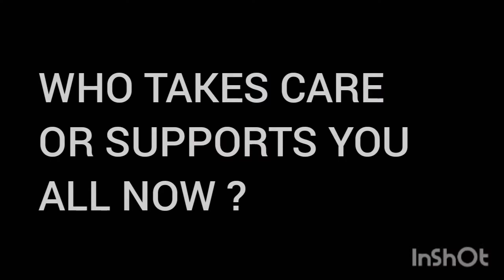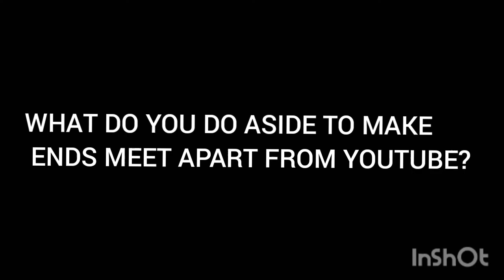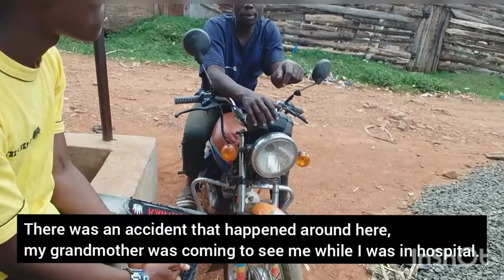Raising Three Siblings Is Hard Without Your Parents// Parenting Against All Odds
Wilfred's Channel
Seven Times Tv

Contact/ Support Him on
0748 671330